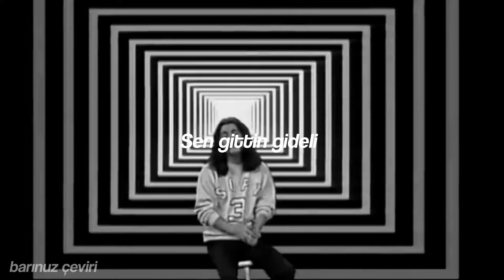bugün bayram, erken kalkın çocuklar...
normalde 1 yıl önce attığım bir videoydu yeni video yetişmeyeceği için aynısını atmak zorundayım maalesef. her neyse, hepinizin bayramı kutlu olsun :3